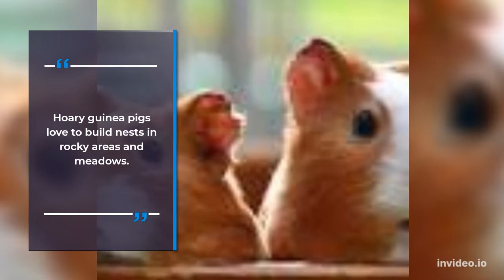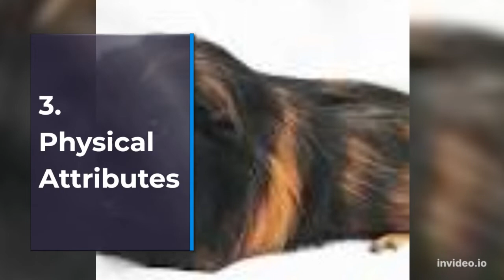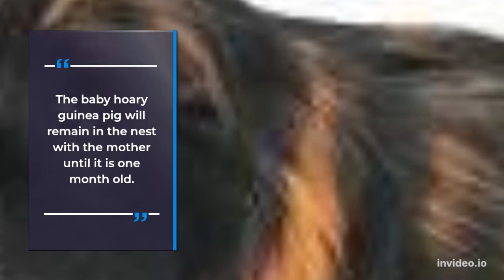5 Unique Facts about Hoary Marmots, Cute Mammals from North America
5 Unique Facts about Hoary Marmots, Cute Mammals from North America
1. The original habitat of hoary guinea pigs
Hoary guinea pigs can only be found in the North American continent, to be precise in Canada and the United States. Reported by Animalia.bio, in Canada the hoary guinea pig population is widespread from the Yukon, British Colombia, to Alberta. While in America this animal inhabits areas of Alaska, Montana, and Idaho.
2. Habits of living in the wild)
In the wild, hoary guinea pigs live by forming colonies of up to tens of individuals. Usually in the colony the number of females is three times more than males. Each colony will have five nests in the ground burrow. The daily activities of these mammals are looking for food, taking care of themselves to socializing by touching nose to nose.
Meanwhile, when communicating hoary guinea pigs have seven sounds that sound like chirping to whining. The voice was issued to notify the others that a threat was approaching.
Hoary guinea pigs love to build nests in rocky areas and meadows. They include herbivorous animals that survive by eating various types of plants such as leaves, grass, moss, and flowers.
3. physical attributes
Hoary guinea pigs have a similar appearance to other guinea pig species around the world. They have a body length of 45-57 centimeters and a maximum body weight of 10 kilograms, according to Animaldiversity. These animals' bodies are covered in fur that varies in color depending on where they live.
Most hoary guinea pig populations, however, have a mix of white and black coat colors. The shape of the eyes and ears of this animal are small and strong claws that function to dig holes in the ground.
4. System of reproduction
The majority of hoary guinea pig populations use a monogamous mating system. Some hoary guinea pigs, on the other hand, breed in more than one pair. While these animals' breeding season begins in May after hibernation.
The female's gestation period will last 25-30 days, during which she can give birth to 2-5 babies. The baby hoary guinea pig will remain in the nest with the mother until it is one month old. They will join the colony when they reach the age of two.
5. The general public is still awake.
There is currently no official data on the number of wild hoary guinea pigs remaining. However, the hoary guinea pig's status has not yet been added to the list of protected animals. This suggests that their population is still relatively stable.
Hoary guinea pigs can live for up to 12 years in their natural habitat. The ability of these animals to breed quickly is one of the factors that contribute to the survival of the hoary guinea pig population.

Those are some fascinating facts about hoary guinea pigs, which are only found in North America. They are known for being dependable diggers in addition to having an adorable face.